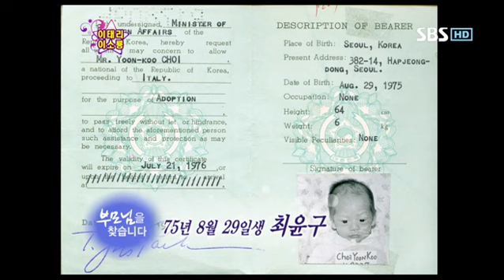스타킹 277화 #15